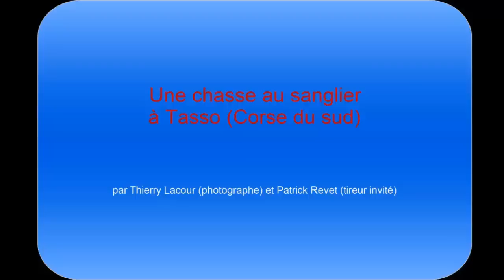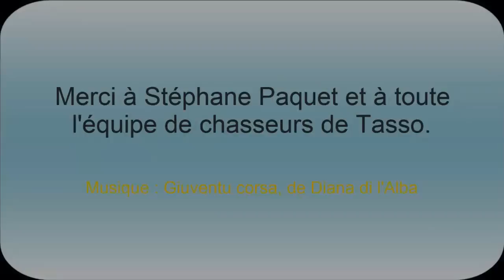Chasse sanglier Corse Tasso